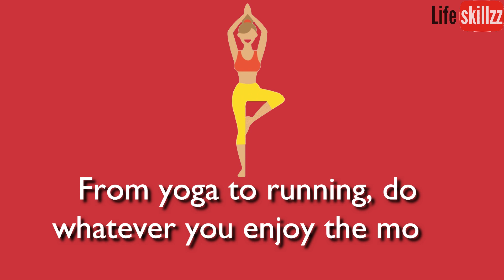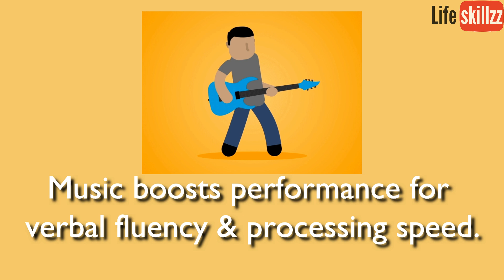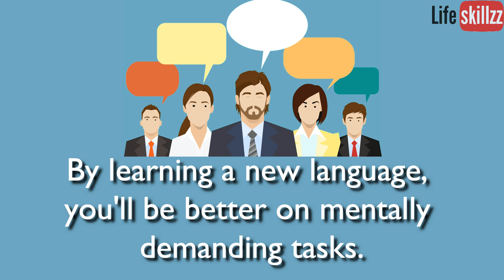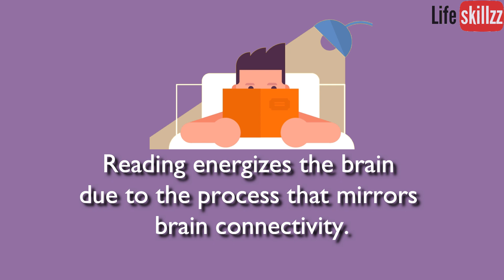5 Habits that make you smarter | Scientifically proven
5 Habits that make you smarter | Scientifically proven.
Human intelligence is a collection of skills, including knowledge, memory, quick-wittedness, analytical ability, and pattern recognition, just to name a few. These skills can be sharpened through practice and pushing yourself. In a lot of ways, the brain is like a muscle: the more you exercise it, the stronger it gets. And you can exercise your brain in some ways you may not realize.